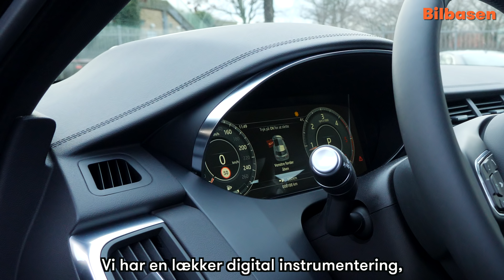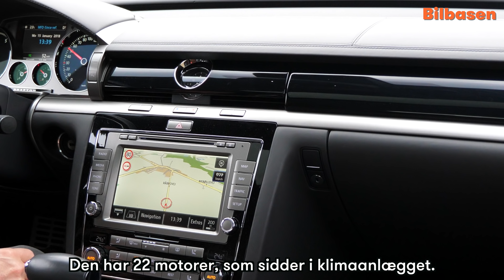Helt gak: Jaguar E-Pace koster det samme som en Passat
Anders Berner er forvirret, da han møder Jaguar E-pace, der kan det samme som en Land Rover, hverken snerrer eller brøler, men til gengæld er billig.